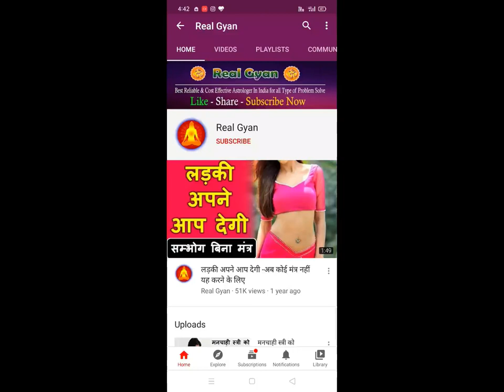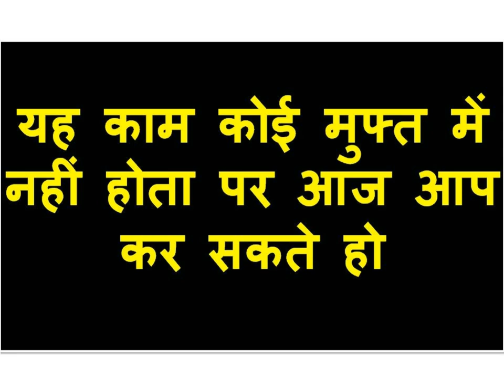वशीकरण नहीं हुआ तो आपके पास आकर आपको एक लाख रुपय दूंगी